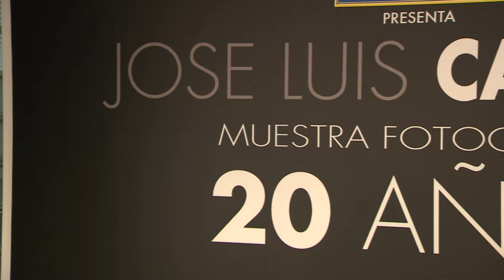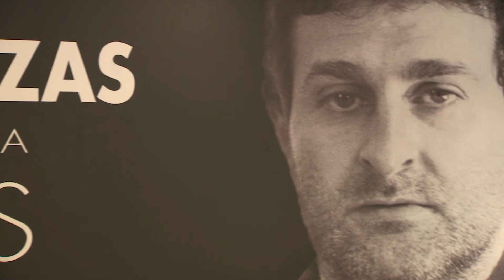Muestra fotográfica "Fama y Poder" de José Luis Cabezas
La Televisión Pública Argentina presenta una exposición fotográfica de 30 obras del reportero gráfico José Luis Cabezas, al conmemorarse este año el 20º aniversario de su asesinato.

La muestra titulada "Fama y Poder" tiene el espíritu de reflejar la mirada de Cabezas sobre diferentes personalidades de la política y del mundo del espectáculo.

La curaduría se realizó bajo la supervisión general de Edi Zunino, Jefe de Redacción de la Revista Noticias, y fue inaugurada el pasado 7 de junio en el Salón de los Pasos Perdidos del Congreso de la Nación.  Asimismo, fue declarada de interés público por la Honorable Cámara de Diputados de la Nación y cuenta también con el apoyo del Ministerio de Cultura de la Nación.

Se podrá visitar de lunes a viernes de 10 a 18 en Avenida Figueroa Alcorta 2977 - CABA.